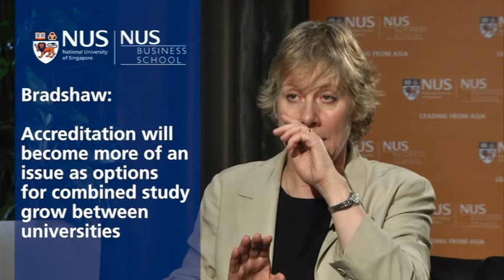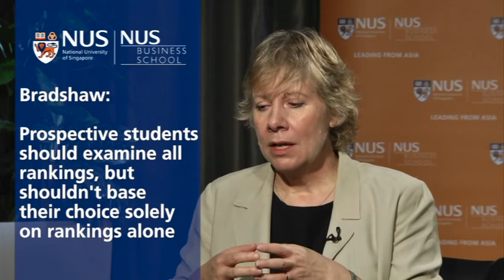The future of business education: Della Bradshaw of the FT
Della Bradshaw, Business Education Editor of the Financial Times, speaks to NUS about changes in education, school rankings and the rise of Asian business schools.